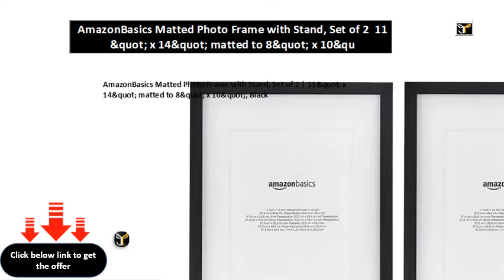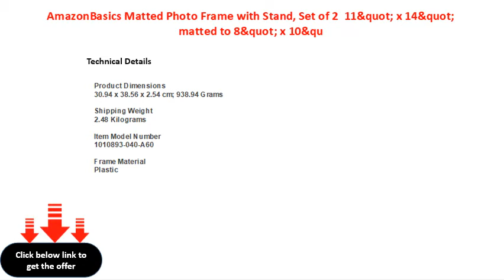AmazonBasics Matted Photo Frame with Stand, Set of 2 11&quot; x 14&quot; matted to 8&quot; x 10&qu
AmazonBasics Matted Photo Frame with Stand, Set of 2 | 11&quot; x 14&quot; matted to 8&quot; x 10&quot;, Black